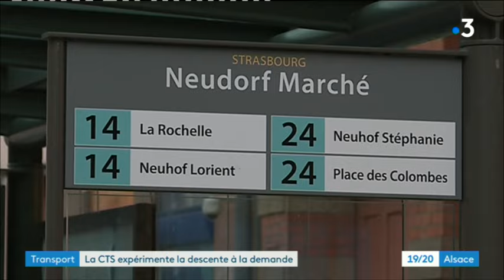La CTS expérimente la descente à la demande pour les femmes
Nombreuses sont les femmes qui se sentent en insécurité dans la rue la nuit. Constat qui a poussé la Compagnie des transports de Strasbourg à lancer cette expérimentation. Depuis le soir du lundi 24 juin 2019, à partir de 22h, les usagères du bus 24, qui relie le centre-ville au quartier du Neuhof, peuvent descendre à la demande, au plus près de chez elles. Un test qui soulève quelques questions...
Un reportage de Anne-Laure Marie et Yves Ledig, présenté par Caroline Moreau dans le 19/20 du mercredi 19 juin 2019.